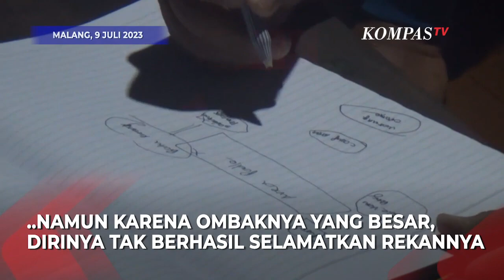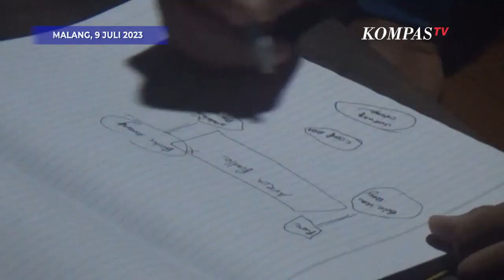Selamat Usai Terseret Ombak dan Mengapung 9 Jam di Laut Selatan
MALANG, KOMPAS.TV - Satu dari lima korban yang berhasil ditemukan dalam kondisi selamat, Mohammad Ruspandi menceritakan detik-detik saat dirinya terseret ombak Pantai Jembatan Panjang, Kecamatan Bantur, Kabupaten Malang, Jawa Timur.

Mohammad Ruspandi ditemukan oleh Tim SAR gabungan di sekitar setengah mil dari titik terseret ombak setelah Sembilan jam pencarian.

Mohammad Ruspandi berhasil selamat dengan bantuan sebuah kayu yang ia temukan di laut.

Saat tergulung ombak, Ruspandi sempat bertemu dengan korban lain. Ia berupaya membantu korban lainnya namun kuatnya ombak tak berhasil menyelamatkan rekannya.

Ruspandi sendiri merupakan salah seorang mahasiswa yang bertugas mengurus akomodasi dalam rombongan wisata mahasiswa pertukaran Universitas Brawijaya ini.

Hingga kini proses pencarian masih dilakukan oleh tim SAR gabungan.

Diketahui lima wisatawan dari rombongan mahasiswa pertukaran Universitas Brawijaya terseret ombak pada Sabtu pagi di Pantai Jembatan Panjang Kecamatan Bantur Kabupaten Malang.

Lima korban terseret ombak ini dua diantaranya merupakan Warga Negara Asing atas nama Jana Olivia asal Swiss dan Brieva Ramirez asal Spanyol.

Sementara untuk tiga korban lain merupakan Warga Negara Indonesia mereka atas nama Ade Indra, Bayu dan Mohammad Ruspandi. (*)

Kompas TV
Independen | Terpercaya